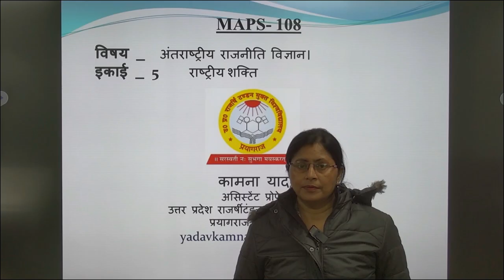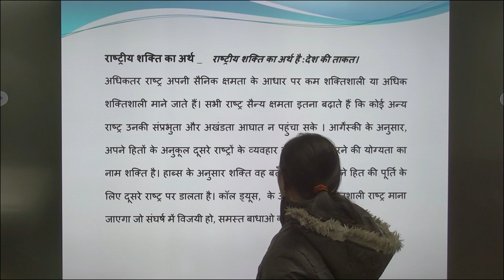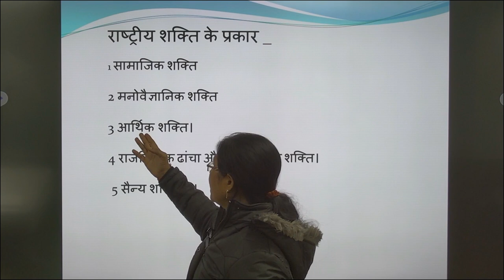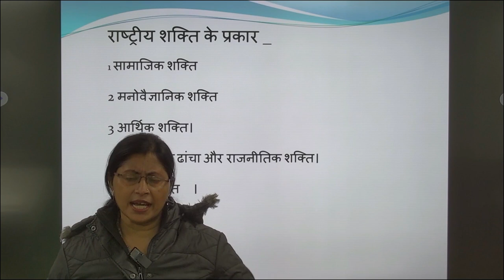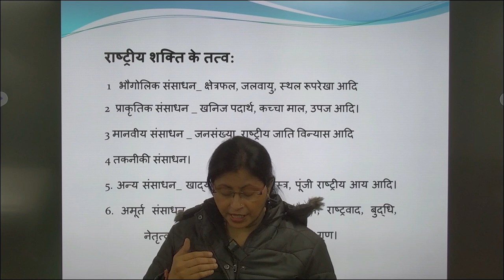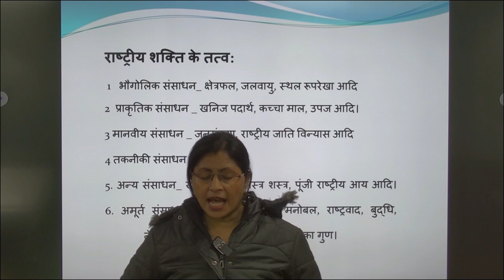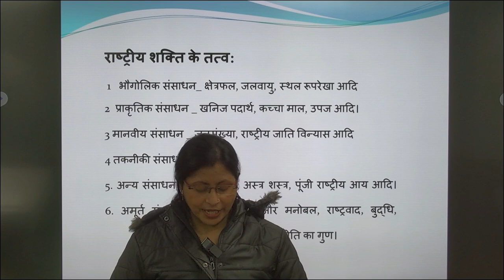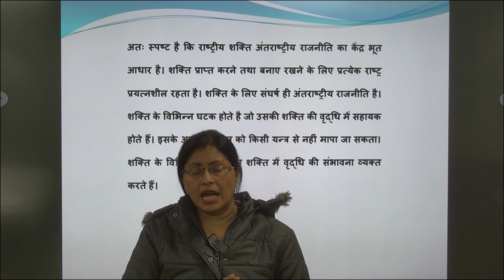MAPS- 108 विषय _ अंतराष्ट्रीय राजनीति विज्ञान। इकाई 5 राष्ट्रीय शक्ति By कामना यादव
MAPS- 108
                                विषय _  अंतराष्ट्रीय राजनीति विज्ञान।

इकाई _ 5    राष्ट्रीय शक्ति

By
                                                 कामना यादव
                                             असिस्टेंट प्रोफेसर

                                उत्तर प्रदेश राजर्षीटंडन मुक्त विश्विद्यालय
प्रयागराज, यूपी-211021